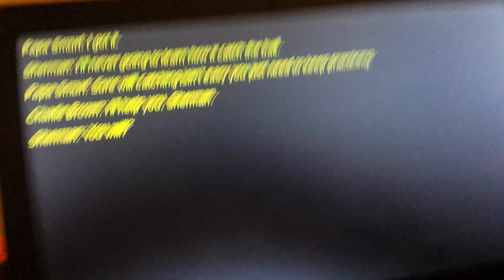Script for "TheCartoonMan12 Random Comic Frenzy 34 Clip 4" for Eli Wages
Audio from "Bubble Guppies: Fishketball!"